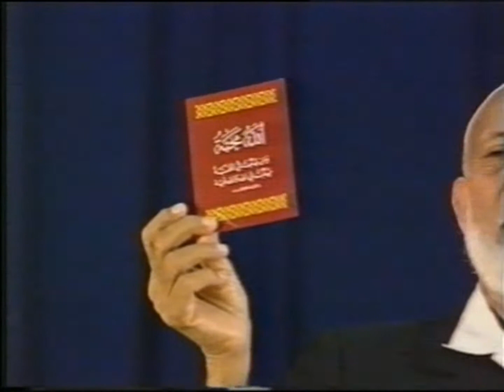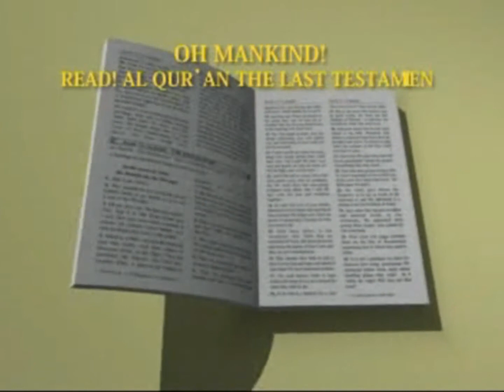Deedat - Missionary Inroads at Maldive Islands [HD 1080p]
Ahmed Hoosen Deedat (Gujarati: અહમદ હુસેન દીદત; Urdu: احمد حسین دیدات‎) (1 July 1918 – 8 August 2005) was a South African writer and public speaker of Indian descent. He was best known as a Muslim missionary, who held numerous inter-religious public debates with evangelical Christians, as well as video lectures on Islam, Christianity, and the Bible.

Deedat established the IPCI, an international Islamic missionary organization, and wrote several widely distributed booklets on Islam and Christianity. He was awarded the King Faisal International Prize in 1986 for his fifty years of service to Islam. He wrote and lectured in English.